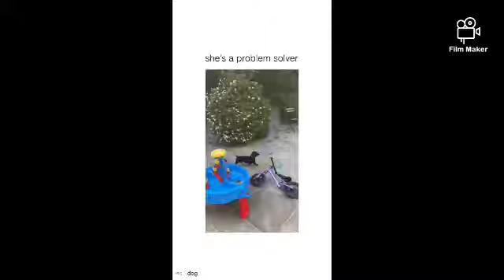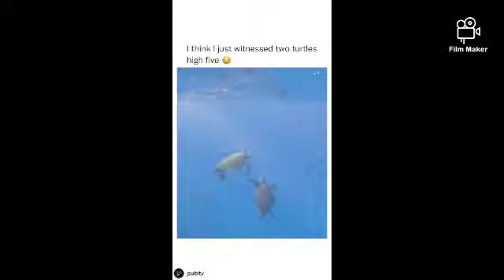June 7, 2022